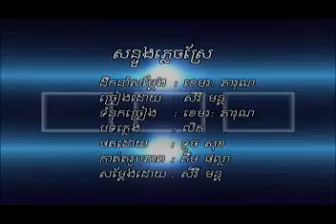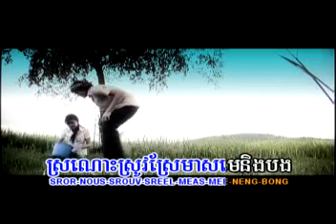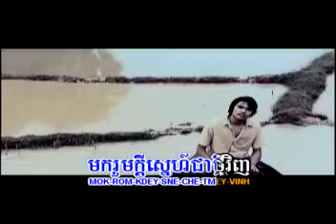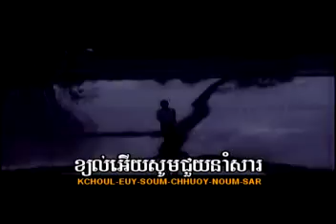Sontoung Phlech Sre - Serey Mun